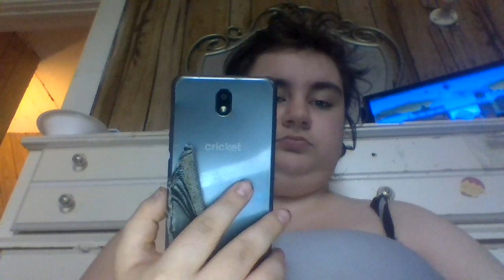Bubble Guppies Lungs Breathe Hearts Beat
From Swimtastic Check up my fav episode